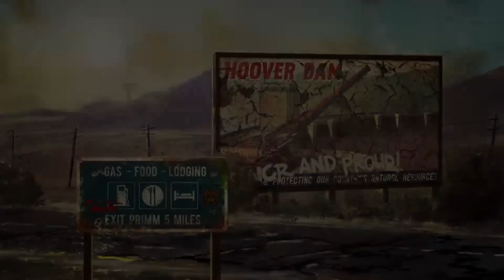Fallout New Vegas' intro but benny doesn't use 9mm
turns out his greatest failure was using an inferior cartridge to blow our brains out.